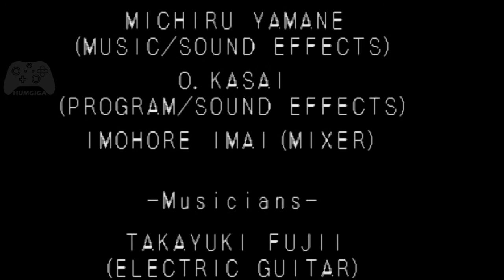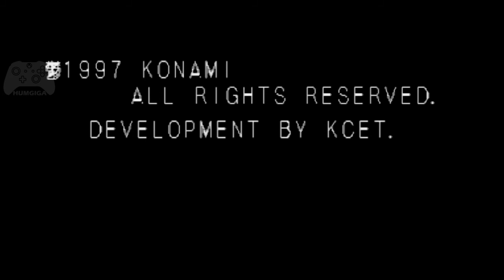Castlevania Symphony of the Night DETONADO sem Comentários #8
Castlevania: Symphony of the Night é um jogo de ação-aventura 2D desenvolvido e distrubuído pela Konami em 1997. Seu título original em japonês é Akumajo Dracula X: Gekka no Yasokyoku.

Gênero: RPG eletrônico de ação
Compositora: Michiru Yamane
Série: Castlevania
Estúdio: Konami
Plataformas: PlayStation, PlayStation 3, PlayStation Portable, Xbox 360, Sega Saturn
Projetistas: Koji Igarashi, Michiru Yamane

História:
Passaram-se apenas quatro anos desde a última batalha entre Richter e Drácula.O sacerdote das trevas Shaft, que já havia sido morto por Richter, reaparece com um novo plano para ressuscitar seu mestre. Só que para executá-lo ele precisa se livrar de Richter. Por meio de um feitiço, Shaft faz com que o Belmont fique sob seu domínio e coloca o poderoso caçador de vampiros como senhor do castelo de Drácula, que mais uma vez ressurge. Toda essa movimentação faz com Alucard, filho de Drácula, desperte de seu torpor. Agora Shaft precisa ser impedido por ele para que a humanidade seja salva.
Alucard invade o castelo de seu pai e durante sua jornada encontra Maria, uma amiga de Richter que estava a procura do Belmont. Eles se ajudam e conseguem descobrir o que estava causando todo o mal em Richter. Por fim, Alucard consegue libertar Richter do encanto, manda o fantasma de Shaft de volta ao inferno. Restando só enfrentar seu pai. Alucard o derrota e decide sumir novamente. Neste momento, o chicote Vampire Killer é passado de Richter Belmont para a família Morris.